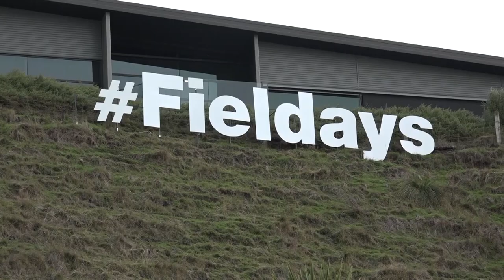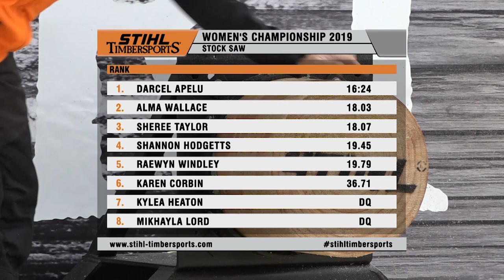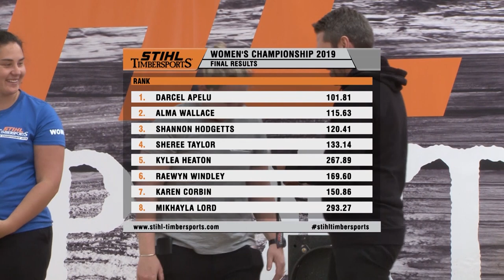2019 STIHL TIMBERSPORTS(R) Ladies Competition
Coverage of the 2019 STIHL TIMBERSPORTS(R) Ladies Competition held at Mystery Creek in Hamilton during the National Fieldays Event.